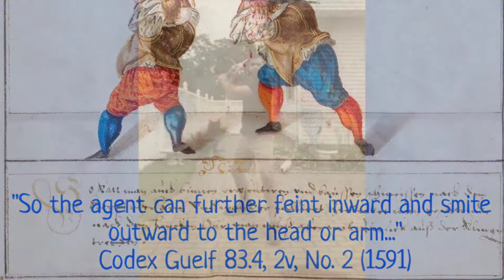LIHFS longsword play from Codex Guelf - September 2017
The Long Island Historical Fencing Society's Kris Micozzi presents his interpretation of a longsword play ("So the agent can further feint inward and smite outward to the head or arm...") from Codex Guelf 83.4 (2v, No. 2). Dating from 1591, Codex Guelf is also known as "Das Ander Theil Des Newen Kůnstreichen Fechtbůches" ("The Second Part of This New Art-Rich Fencing Manual").
Fencing footage filmed September 2017 at Omni Fitness Center, Uniondale, NY and on Long Island.
Interpretation by Kris Micozzi.
Fencers: Greg Fasolino (left) and Kris Micozzi (right).
Filmed by the LIHFS. Edited by Greg Fasolino.